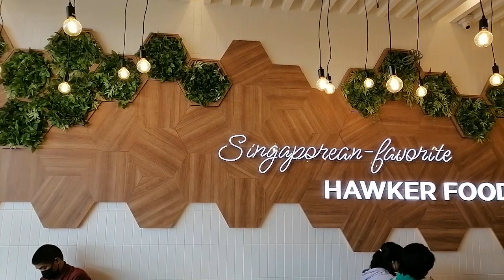HAWKER CHAN 🍲🍚🍜🍴😋 MICHELIN-STARRED_SINGAPOREAN RESTAURANT || BAGUIO CITY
Awarded the Michelin star in Singapore
It was beyond his imagination that his humble soya sauce receipt would be recognized by the most prestigious Michelin Guide and receive the titles of “The World First Hawker Michelin-starred Meal” and “The Cheapest Michelin-starred Meal In The Word”.

ATTRIBUTIONS
Background Music
Green Grapes (Instrumental) by Ennio Mano
Artist's Name: Ennio Mano
Title of Music: Green Grapes (Instrumental)

thumbnails created thru Canva